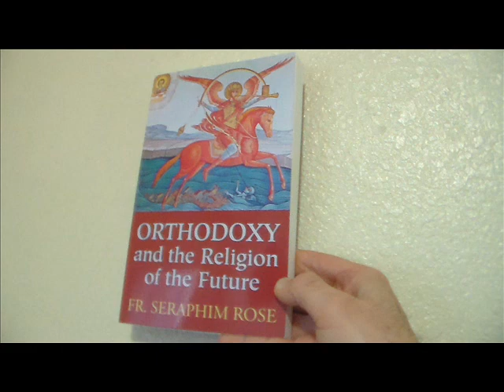Art Bell Dies on Friday the 13th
I don't adhere to the superstitious nature of the Friday the 13th date. I am using this catchy title as bait so people can learn about Father Seraphim's book.

Recommended Books

Orthodoxy and the Religion of the Future, by Father Seraphim Rose;
Messengers of Deception: UFO Contacts and Cults, by Jacques Vallée.

Sitchen is Wrong.